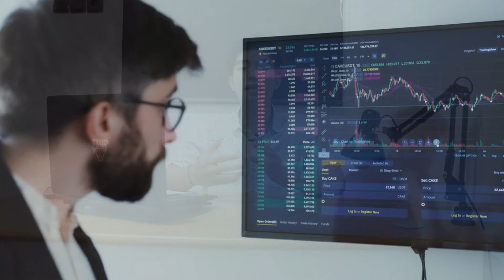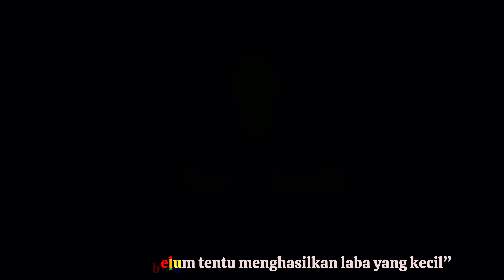ROE Saham | Return On Requity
Tools ini bisa kita gunakan untuk mengetahui suatu perusahaan yang sehat dan mengetahui laba yang besar.